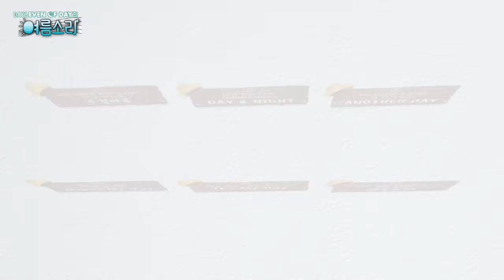[Summer Melody] Ep.1 강원도로 떠나는 강.원.도의 완전 무해 유기농 리얼리티!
Listen to DAY6 (Even of Day) "Right Through Me"